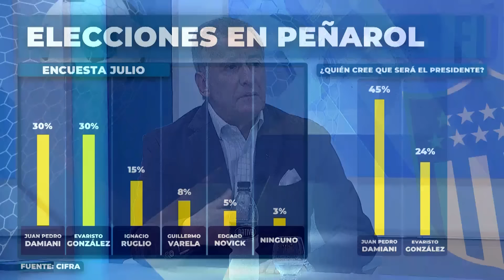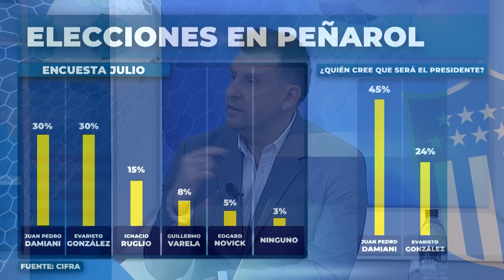JUAN PEDRO DAMIANI. ESTE DOMINGO RECIBIMOS AL EXPRESIDENTE DE PEÑAROL.